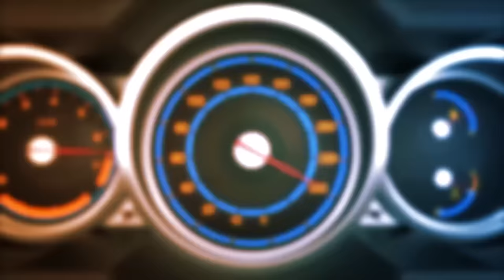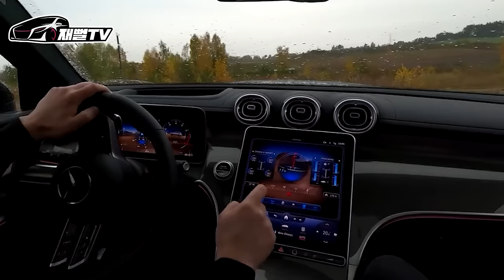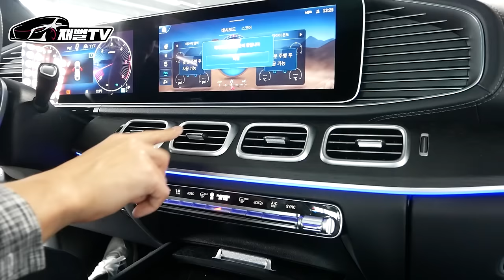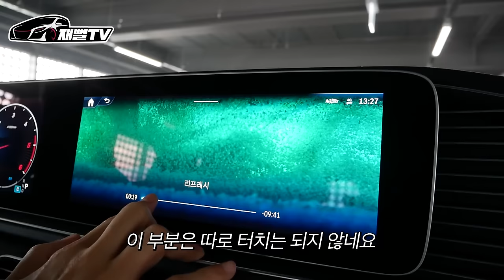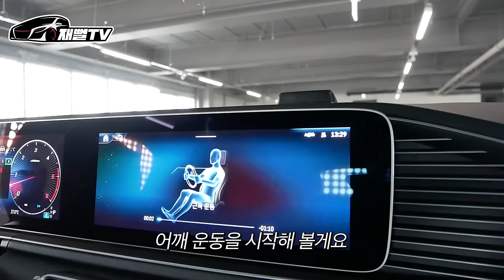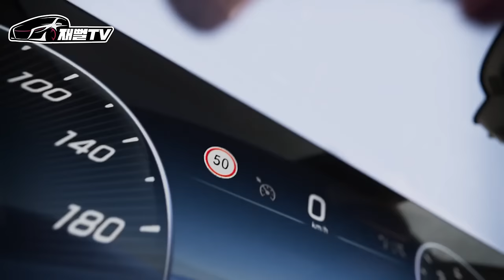신형 GLE 쿠페 시승기! X6와 비교하면? GV80 쿠페는 빠져있어~~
BMW X6의 라이벌 벤츠 GLE450d 쿠페 모델이 나왔습니다
제네시스에서도 GV80이 나왔는데 이제 삼파전 인가요?